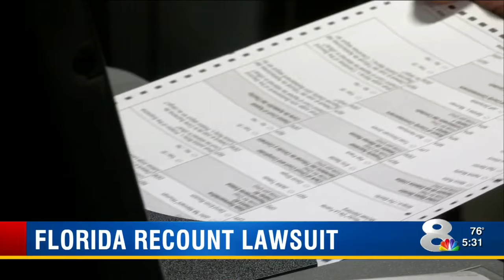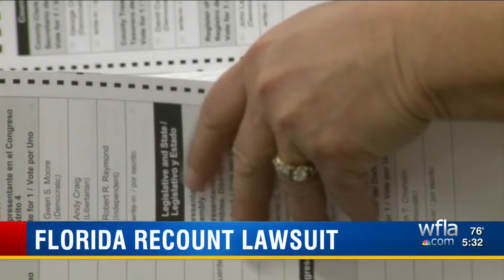Lawyer doesn't think Florida recount is likely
A lawsuit has been filed by attorneys from Clint Curtis & Associates in the 2nd Circuit Court in Leon County.